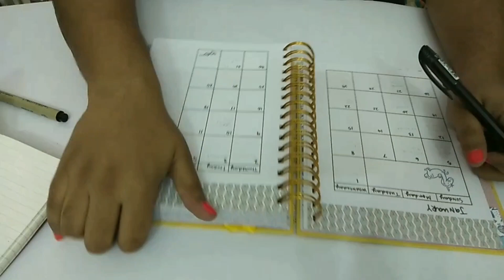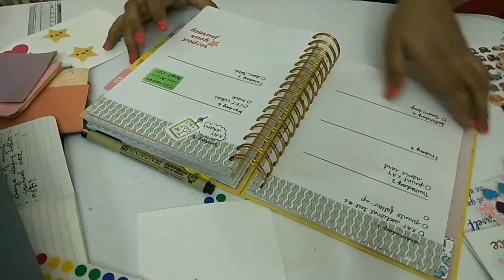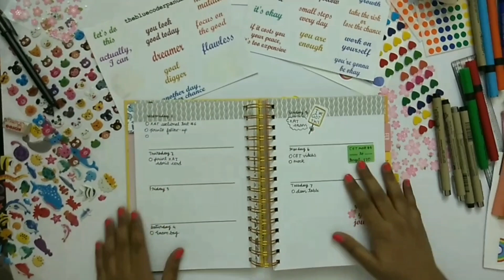2020 Planner setup + January Plan with me - Alicia Souza Ultimate Planner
Hi Internet, thebluecoderpanda here.
I am sharing my 2020 planner setup. I have discussed the pros and cons of the Alicia Souza Planner.